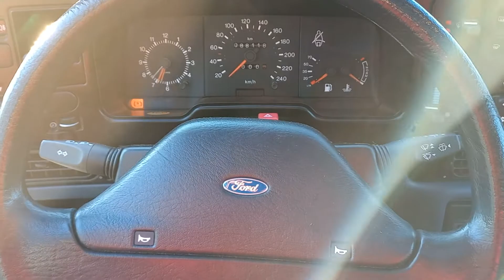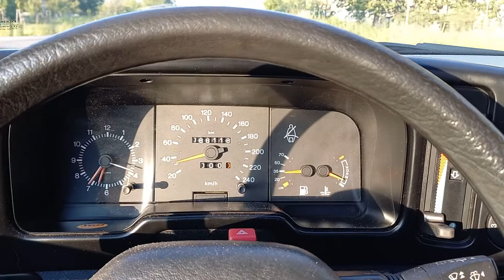Ford Scorpio 2.0i CL '87 POV drive